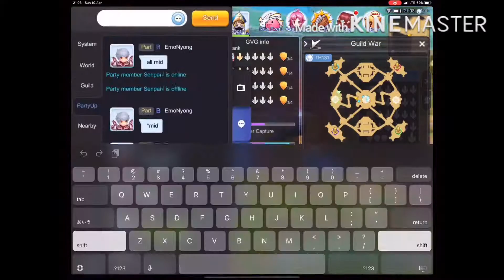[WOC 19/04/2020] ROYALFLUSH vs OAZIZ, Mystic2nd, Classic